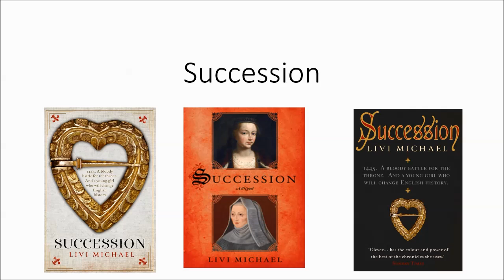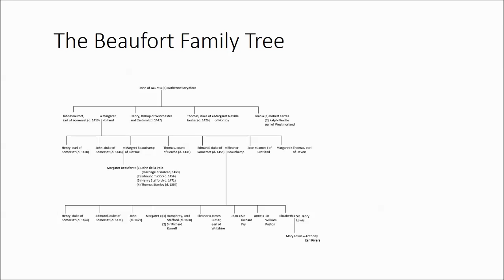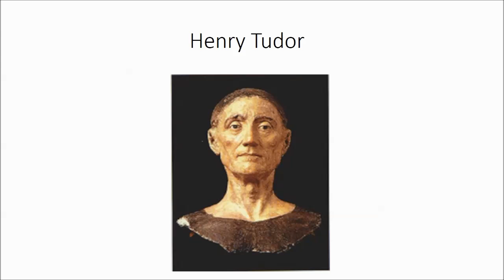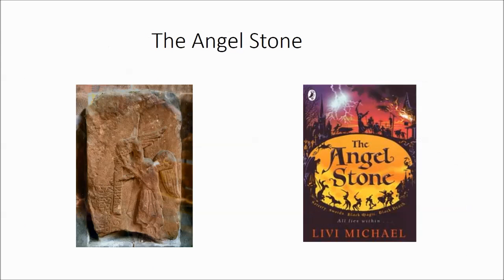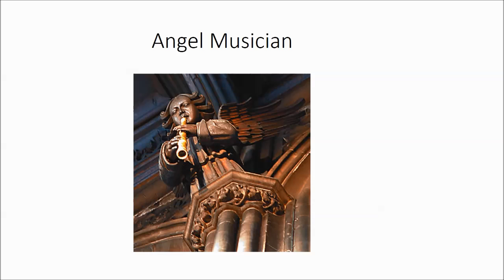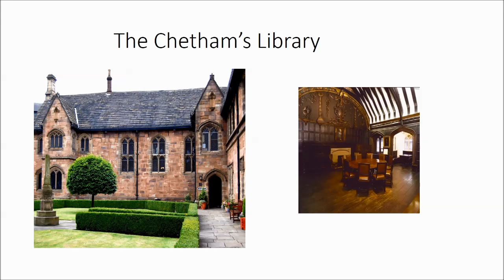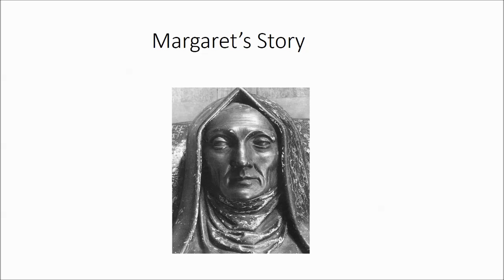Succession Presentation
A short video on the historical events that Livi Michael's book "Succession" is base upon.